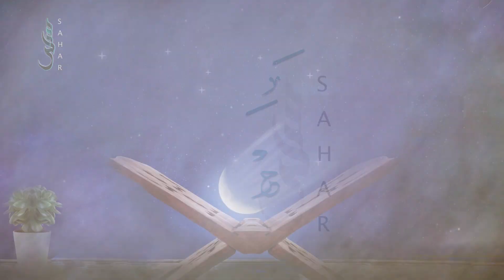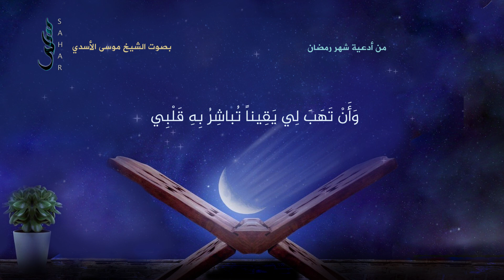دعاء يا رب ليلة القدر | الشيخ موسى الأسدي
إنتاج

الأدعية بصوت

Reciter: Hajj Sheilh_Moussa_Assadi | With English Subtitle

يا رَبَّ لَيْلَةِ القَدْرِ وَجاعِلَها خَيْراً مِنْ أَلْفِ شَهْرٍ ، وَرَبَّ اللّيْلِ وَالنَّهارِ وَالجِبالِ وَالبِحارِ وَالظُّلَمِ وَالاَنْوارِ وَالأَرْضِ وَالسَّماء ، يا بارِيُ يا مُصَوِّرُ يا حَنّانُ يا مَنّانُ ، يا الله يا رحَمنُ يا الله يا قَيُّومُ يا الله يا بَدِيعُ ، يا الله يا الله يا الله لَكَ الاَسَّماء الحُسْنى ، وَالاَمْثالُ العُلْيا ، وَالكِبْرِياءُ وَالآلاُء أَسْأَلُكَ أَنْ تُصَلِّيَ عَلى مُحَمَّدٍ وَآلِ مُحَمَّدٍ وَأَنْ تَجْعَلَ اسْمِي فِي هذِهِ اللّيْلةِ فِي السُّعَداءِ ، وَرُوحِي مَعَ الشُّهداء ، وَإِحْسانِي فِي عِلِّيِّينَ ، وَإِسائَتِي مَغْفُورَةً ، وَأَنْ تَهَبَ لِي يَقِينا تُباشِرُ بِهِ قَلْبِي ، وإِيْمانا يُذْهِبُ الشَّكَّ عَنِّي ، وَتُرْضِيَنِي بِما قَسَمْتَ لِي ، وَآتِنا فِي الدُّنْيا حَسَنَةً ، وَفِي الآخرةِ حَسَنَةً ، وَقِنا عَذابَ النّارِ الحَرِيقِ ، وَارْزُقْنِي فِيْها ذِكْرَكَ وَشُكْرَكَ وَالرَّغْبَةَ إِلَيْكَ وَالاِنابَةَ وَالتَّوْبَةَ وَالتَّوْفِيقَ لِما وَفَّقْتَ لَهُ مُحَمَّداً وَآلَ مُحَمَّدٍ عَلَيْهِمُ السَّلامُ  .